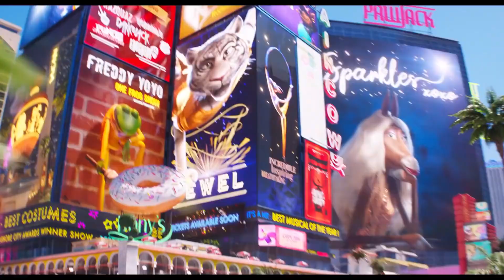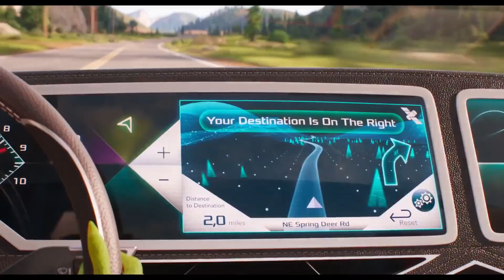SING 2 ( TRAILER ESPAÑOL LATINO ) ANIMACCION 2021 FULL HD